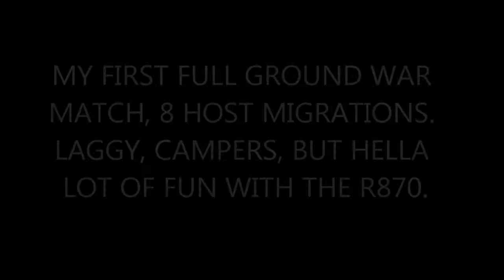Uplink Gameplay w/R870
My first full game on GW. Loads of fun